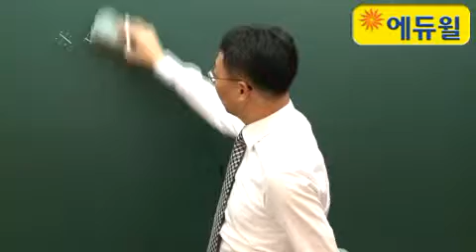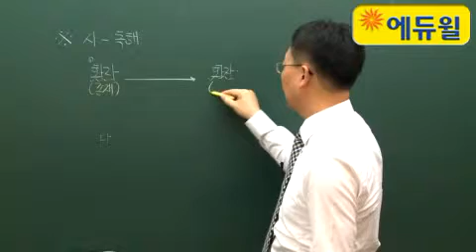000 국어 조창욱 교수 003